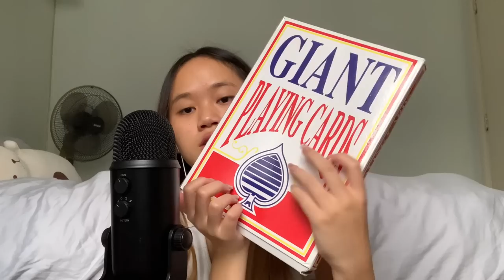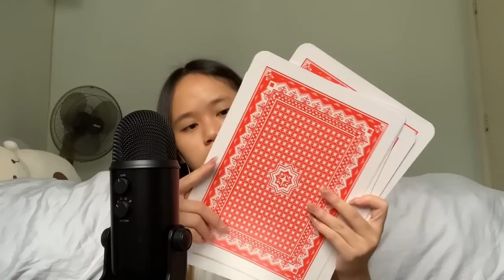TRYING ASMR WITH NEW TRIGGERS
✨socials✨

ORDER A CUSTOM VIDEO ( closed )
2. List specific triggers wanted ( no NSFW/sexual things )
3. Prices will be stated